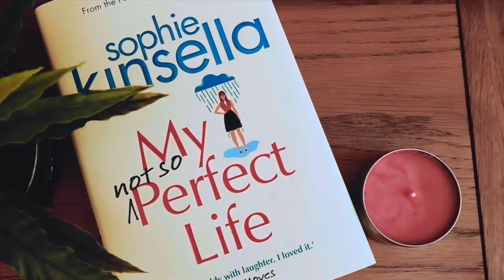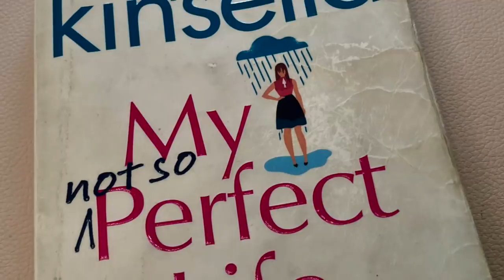Моя не Идеальная Жизнь София Кинселла My not so Perfect Life by Sophie Kinsella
Кэт Бреннер – энергичная, талантливая, очаровательная сотрудница маркетингового агентства. Она многого добилась: переехала в город мечты, нашла любимую работу и не намерена останавливаться на пути к успеху. Но это только одна сторона действительности, пропущенная через радужные фильтры. На самом деле жизнь Кэт не так уж и прекрасна. Она одинока в чужом городе, не ладит с соседями в тесной квартирке, на съем которой тратит практически всю зарплату.